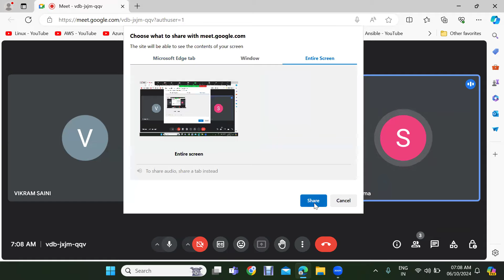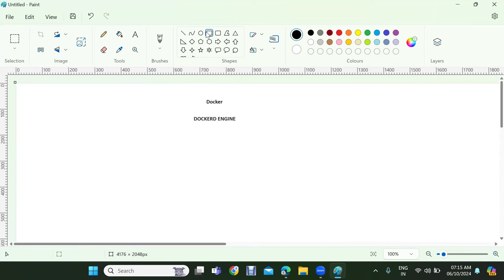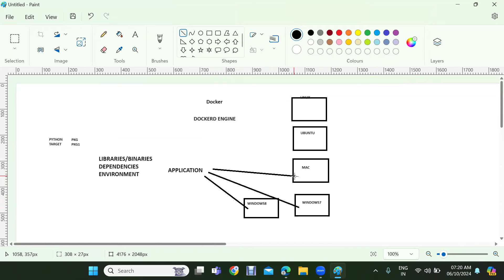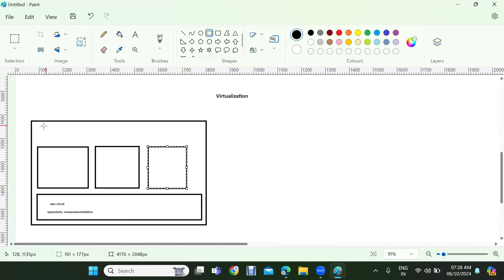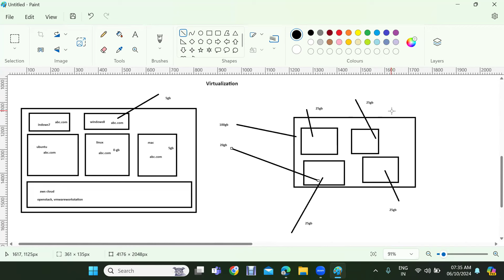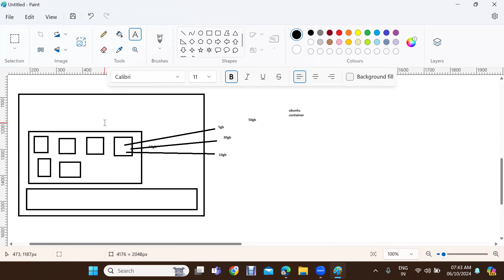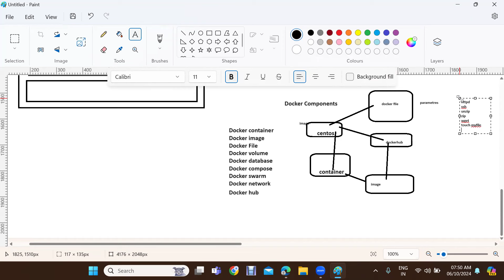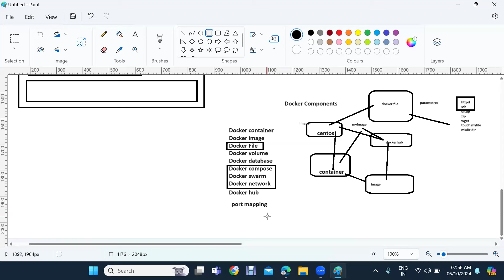Docker Day-1 | Live Class 7 to 8AM Monday To Thursday | By Shikha Sharma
What is a docker?
What is a container?
What is containerization?
What is dockerfile?
What is docker image?
What is docker container?
What is docker registry?
What is docker hub?
What is the use of docker?
How docker works?
Container vs VMs
How to build an docker image?
Docker platform
Docker in devops?
benefits of docker
docker repo
docker engine
docker support
docker tutorial in hindi
docker in hindi
docker easy explanation
best video on docker
docker tutorial for beginners
docker for beginners in hindi
devops
docker
docker tutorial
dockerfile